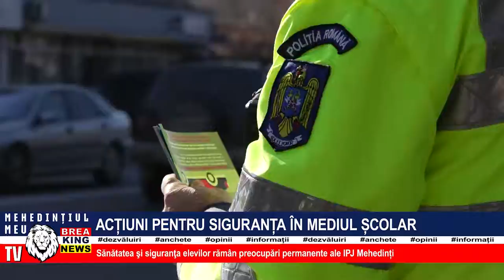ACȚIUNI PENTRU SIGURANȚA ÎN MEDIUL ȘCOLAR